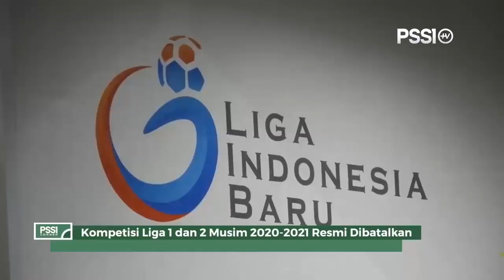Striker Arema Ditawar Klub Malaysia 🔴 Persija Tolak Klub Malaysia Untuk... 🔴 Bali United Berharap...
Selamat datang di Zona Liga.

Kami selalu merangkum berita dunia sepak bola indonesia setiap hari, berbagai informasi berita dari klub klub liga 1 diantaranya :

Bali United FC, Persib Bandung, Arema FC, Bhayangkara FC, Madura United FC, Persija Jakarta, PSM Makassar, Borneo FC, Persebaya Surabaya, PSS Sleman, Persipura Jayapura, Timnas Indonesia, Persik Kediri, Persela Lamongan, Persita Tangerang, PS Barito Putera, Persikabo, PSIS Semarang, Persiraja Banda Aceh.

Kamu akan melihat pemain-pemain seperti Marko Simic Ezechiel N’Douassel, Stefano Lilipaly, Bruno Silva, David Da Silva, Bambang Pamungkas, Renan Silva, Kurnia Meiga dan banyak lagi.

Berikut adalah rangkuman berita bola dari shoope liga 1 terbaru hari ini :

1. Ada Tawaran Berkiprah di Malaysia, Dedik Setiawan Ingin Balas Budi Arema FC Dulu
2. Ferry Paulus: Persija Tidak Akan Pinjamkan Marko Simic ke Melaka United, Titik!
3. Shopee Liga 1 2020 Dibatalkan, Bali United Berharap Musim Baru Segera Bergulir